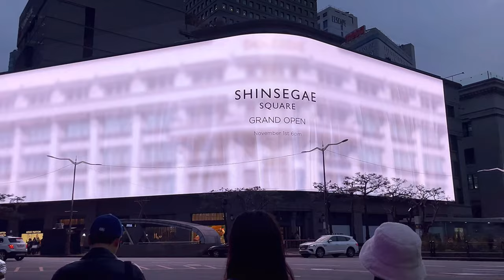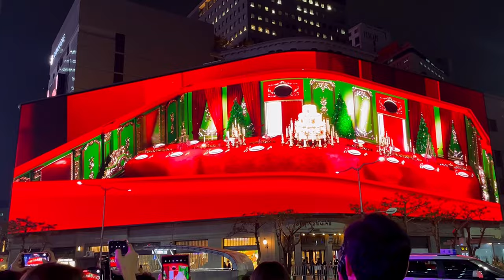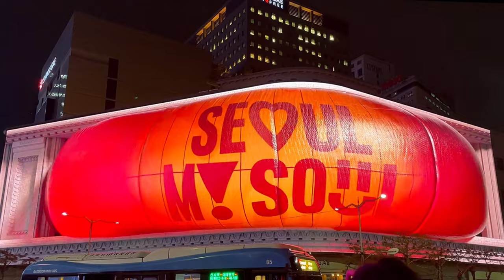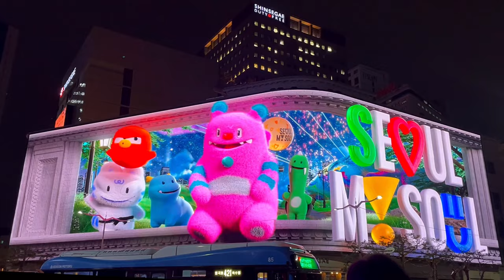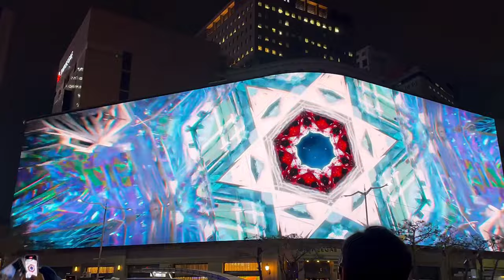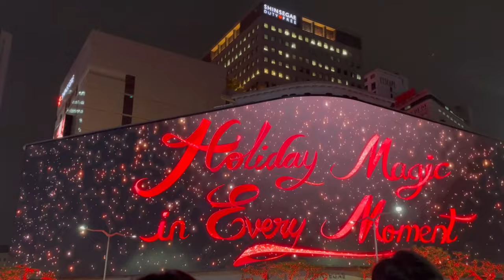[4K] 크리스마스 시즌에 최초로 불을 지핀곳ㅣ신*세*계🎄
2024년 11월 1일 신세계는 평년보다 일주일 가량 앞서 '크리스마스의 순간들을 찾아서(Pursuit ofChristmas Moments)'라는 주제로 미디어 파사드를 선보였습니다.

4분여 가량 소개되는 이번 영상은 신세계 본점이 크리스마스 성으로 변하고, 성에서 생겨난 거대한 리본이 경험하는 크리스마스 장면들을 담았습니다.

영상의 마지막엔 여정을 이끌던 대형 리본이 '마법 같은 연말이 매 순간 함께하길(Holiday Magic inEvery Moment)'이라는 문구를 넣어 피날레를 장식했습니다.

On November 1, 2024, Shinsegae unveiled a media façade with the theme of 'Pursuit of Christmas Moments' about a week earlier than usual.

This video, which is about 4 minutes long, shows the Shinsegae main store transformed into a Christmas castle and the Christmas scenes experienced by the giant ribbon that emerged from the castle.

At the end of the video, the large ribbon that led the journey decorated the finale with the phrase ’Holiday Magic in Every Moment‘.

촬영 일짜 : 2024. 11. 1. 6PM

미리, 크리스마스를 즐겨보세요!